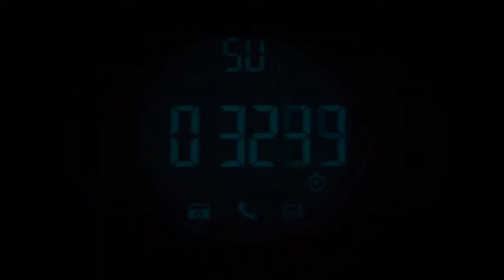SMAEL Relógio Esporte Masculino 1617B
Relógio Smael 1617B Original na Caixa com Selo de Autenticidade, Etiqueta e Garantia

*Smael é uma marca de relógios que vem crescendo e ganhando o respeito dos consumidores.*

Características:
-Conecta-se ao Aplicativo do Smartphone via Bluetooth 4.0, rápido e super baixo consumo
-Pedômetro: Defina a sua meta de saúde e veja suas atividades diárias, verifica e analisa os dados a qualquer momento
-Lembrete: Chamada de Telefone, Mensagem, Twitter Facebook, WhatsApp, Skype
-Função de menu simples e clara, fácil de usar
-LCD exibe os passos, distância e calorias
-3 opções de horario para o alarme
-Cronômetro profissional
-À prova d' água, não coloque em água quente
-Até 18 meses sob o modo de economia, não há necessidade de substituição da bateria.
-Pode ser desligado para economia da bateria, quando não estiver em uso.

Especificações:

Versão Bluetooth: Bluetooth 4.0
Rastreador de saúde: Pedômetro
Controle remoto: controle Remoto Da Câmera
Tipo de notificação: Facebook, Skype, Twitter e WhatsApp
Cronômetro: Suportado
Tela: tela de LCD
Tamanho da tela: 1.25 polegada
A Capacidade da bateria: 240 mAh
Em uso intenso:  5 meses
Em modo normal:  8 meses
Em modo econômico:  18 meses
Material da caixa: TPU
Band material: TPU
Compatível com SISTEMA OPERACIONAL: Android, IOS
Compatibilidade: Android 4.3/sistemas iOS 7.0 e acima
Nota: Se você vai para nadar ou mergulhar, aconselhamos a não pressionar os botão debaixo d'água! E tomar cuidado ao tomar banhos muito quente, pois o vapor da aguá pode condensar dentro do Relógio.
Funciona com pilha CR2450